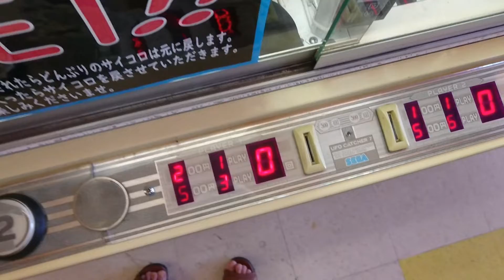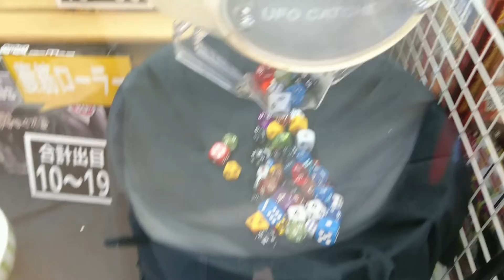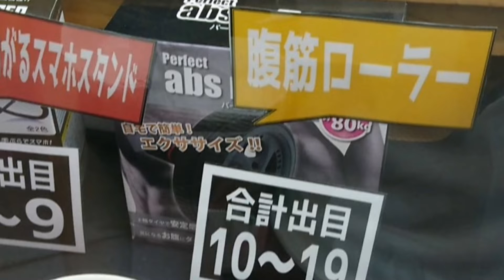【運ゲーム】サイコロ運ゲーでは出目確率を考える以前に問題が色々ある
【トクのtwitter】(@red_cat_Nyaoth)

今回の獲物：合計出目により異なった景品